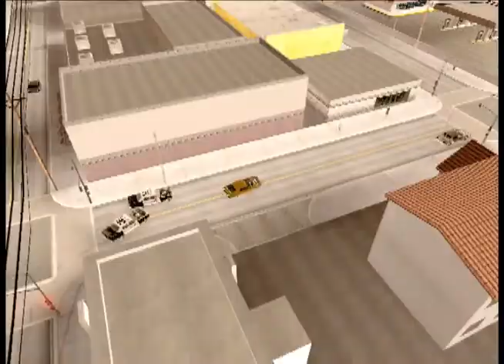[Neo'sWorld] GTASA - Car Chase 6